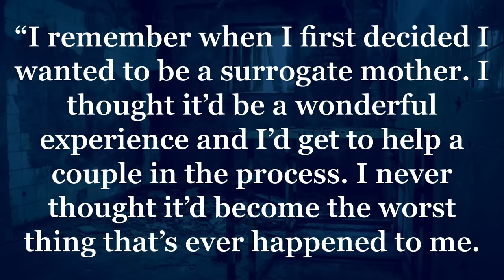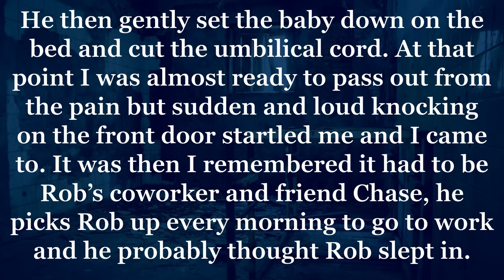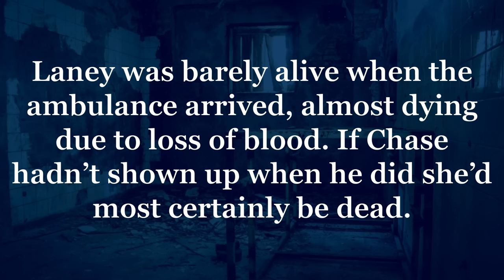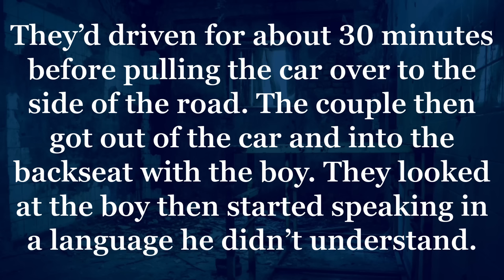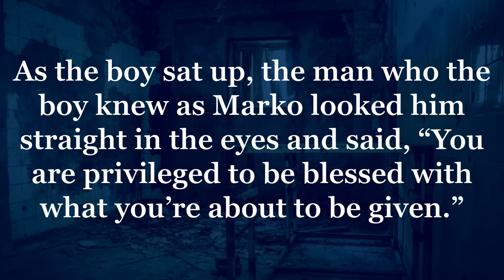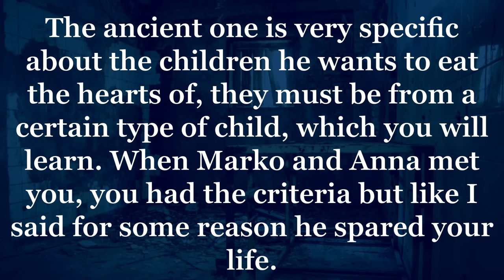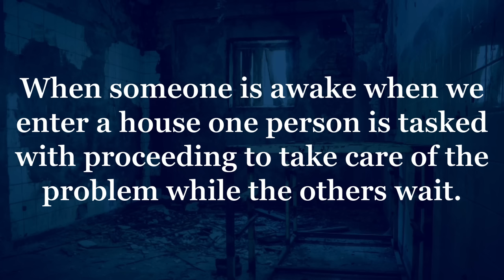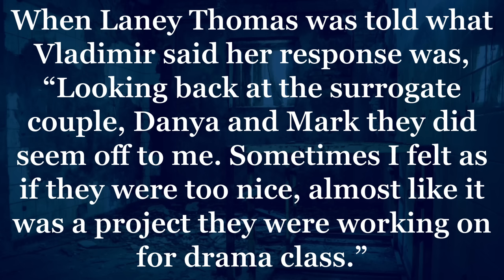The Surrogates. Scary/Horror stories.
On July 4th, 1998 in Midland, Texas a surrogate mother, 33 year old Laney Thomas was startled awake in the early morning hours to find 5 people surrounding her bed, her husband lying next to her with his throat slit.

What happened and what she found out later was an absolute nightmare.

The following accounts were told by Laney to the police after that fateful night.